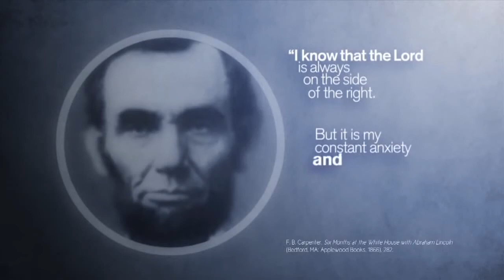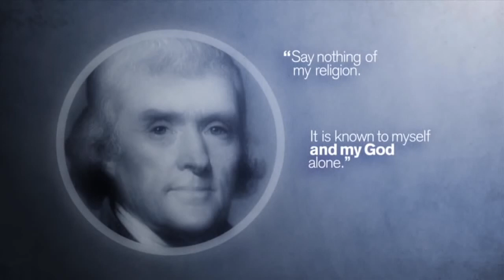Atheists fake exposed